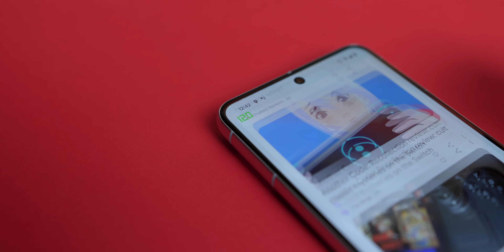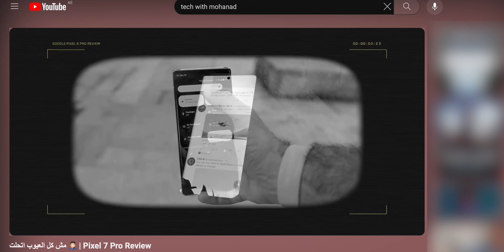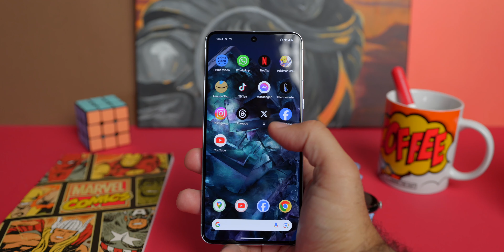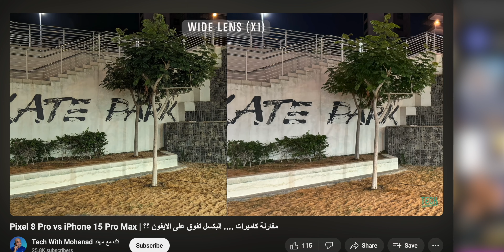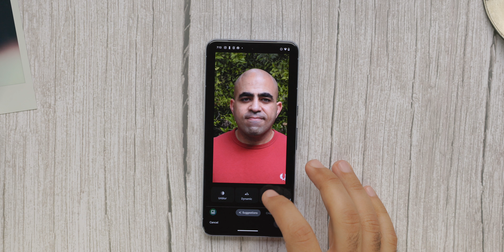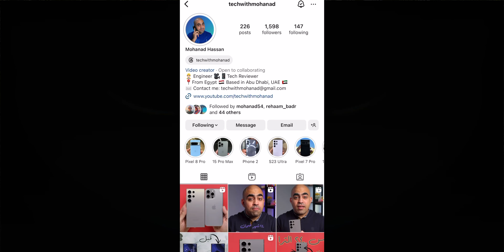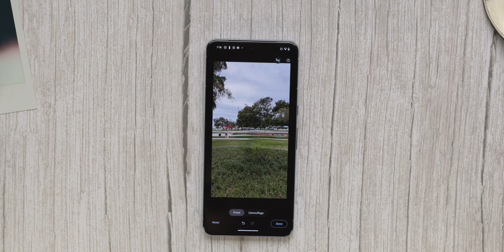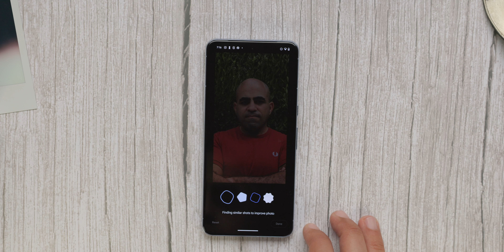بعد شهرين استخدام … عيب واحد ينمنعك من شرائه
فيديو مراجعة تليفون جوجل الجديد البكسل ٨ برو بعد اكثر من شهرين استخدام